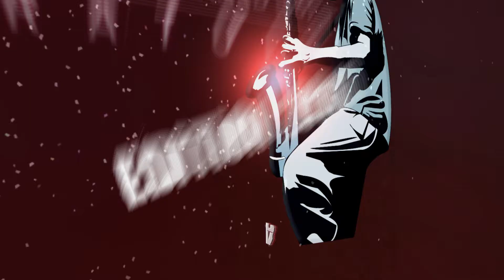TEASER FESTIVAL GARENNES edition 2016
teaser de présentation de l'édition 2016 du festival des garennes au port de la roche Bernard dans le Morbihan (56) festival GRATUIT, conviviale, éclectique et familiale. alors n'hésitez plus et venez y faire un petit tour le 6 août à partir de 18h